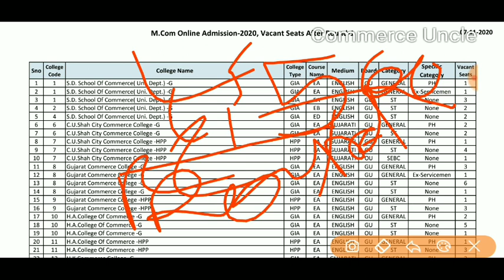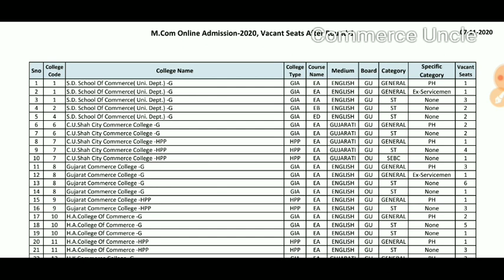Mcom Admission Process|Round 1: Cutt off, Vacant seats|Gujarat University|2020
In this video we are going to discuss about Gujarat University Mcom Admission Process ; Round 1

SPOKEN ENGLISH

BCOM